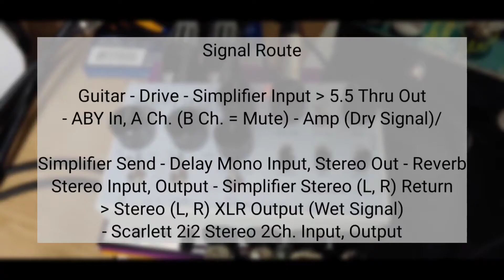심플리파이어 페달로 웻드라이웻 설정할 수 있는 방법에 대해 How to settings Simplifier pedal’s Wet/Dry/Wet rig?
DSM&HUMBOLDT ELECTRONICS의 Simplifier 페달만으로 웻드라이웻 셋업 후 사운드 테스트도 해봤습니다

영상 처음에 심플리파이어 페달만으로 웻드라이웻 Rig 설치방법이 나와있습니다 많이 참고하시고요

원래 심플리파이어 페달 없이 웻드라이웻 Rig을 짠다면 웻 시그널, 드라이 시그널을 개별적으로 뮤트를 하거나 두 시그널을 동시에 쓸수있게 하는 그런 기능이 있는 페달로 (예_ A,B/ A+B이 있는 ABY페달 또는 루프스위치페달) 컨트롤해야하나 심플리파이어 페달만으로 웻드라이웻 셋업을 하면 시그널루트가 복잡해지면서 드라이 시그널에서는 별도로 튜너나 볼륨페달같이 뮤트 기능이 되는 페달이랑 웻 시그널에서는 스테레오 2개의 인픗, 아웃풋이 있는 루프스위치페달이 (예_ GoodWood Audio의 TX Interfacer) 있어야 한다는 점입니다 이 심플리파이어 클래식 버전 (일렉기타용 화이트색상) 페달만으로 웻드라이웻 Rig을 구성짓기에는 이렇고요 얼마 전에 DSMHUMBOLDT사에서 새로 심플리파이어 업그레이드 버전인 심플리파이어 DLX 페달을 출시했는데 아직 한국에는 입고가 안들어와서 DLX버전의 웻드라이웻 Rig 설치방법은 많이 달라질거라 예상합니다 많은 도움이 되셨으면 좋겠습니다 🙏

Guitar - Ibanez AZ242F

Pedals

DSM&HUMBOLDT Simplifier (AC BRIT, EL34, 2×12 Stereo L, R Cabinet, Setted THRU Output)

Strymon Bigsky (Cloud)

TC Electronic Flashback X4 (Ping-Pong)/ Polytune 3 (Buffer On)

Mooer Audio ABY Mini (Mute Switch)

Xotic RC Boost

GRU AUDIO Binary Star

Mad Professor Forest Green

Recording

Focusrute Scarlett 2i2 (Stereo 2 Inputs, Outputs)

Ableton Live 10 Suite (Stereo Setup)

Camera

iPhone 12 (with the Cort CM15G amp sound)